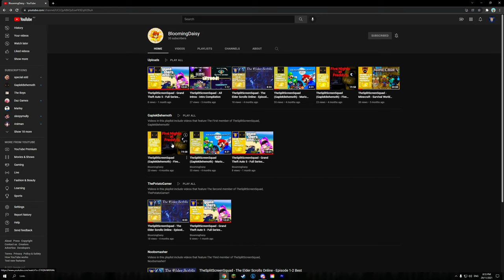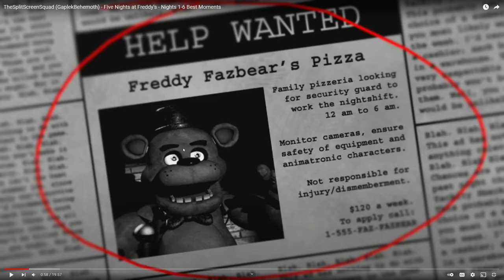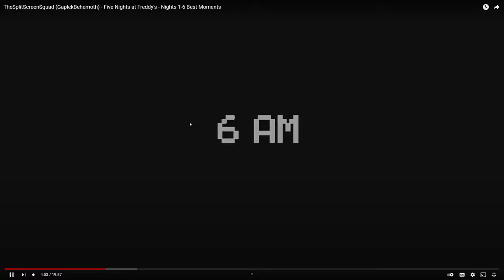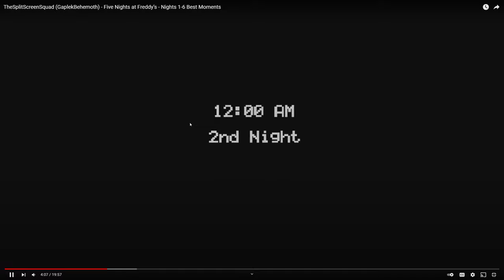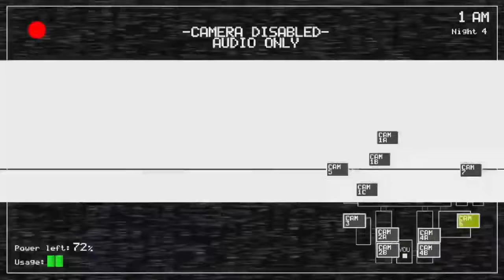Potato Reacts - Episode 2: “TheSplitScreenSquad - Five Nights at Freddy’s - Nights 1-6 Best Moments”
Hi guys! Today we are reacting to blooming daisy's compilations